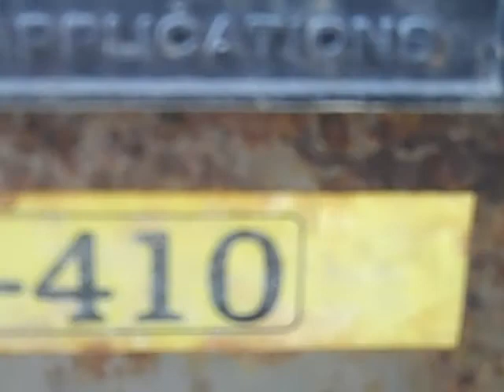Eriez Magnet Unit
Mag-410
Model
CF-25
Style 8-6-2
Serial # 71880
Volts -115
Cycle-DC
Amps 13.91